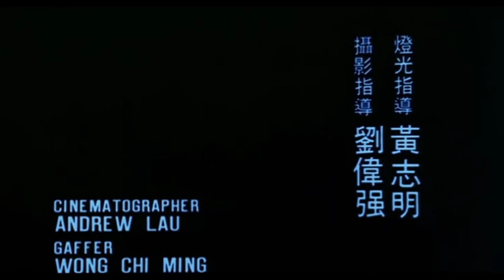Action Sequence: 龍虎風雲 City on Fire Cidade em Chamas 1987 OP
1987 Hong Kong Action Movie
Director: Ringo Lam (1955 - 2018）
Box office:
HK $19,723,505 (excluding Taiwan)
Accolade:
Best Director, Best Actor of the 7th Hong Kong Film Awards in 1988
and 9 other nominations
Ranked 54 of the Best 100 Chinese Motion Pictures in 2005